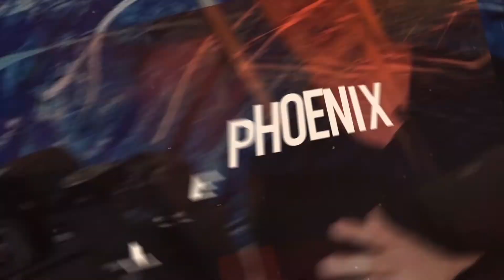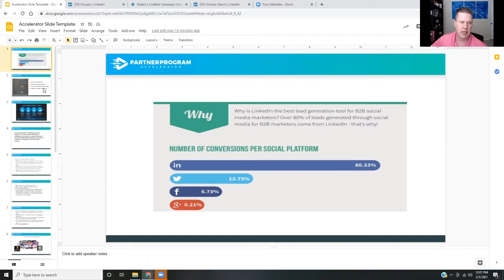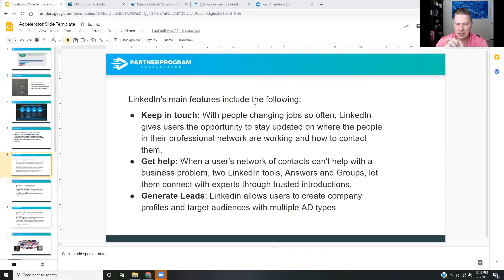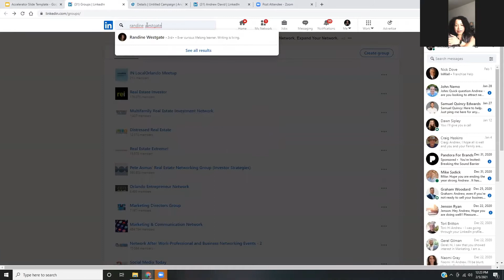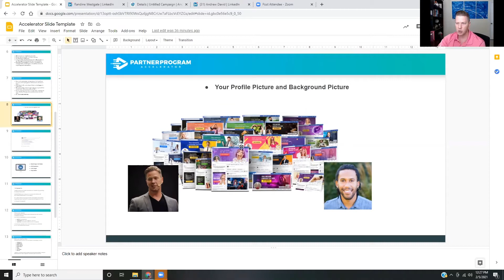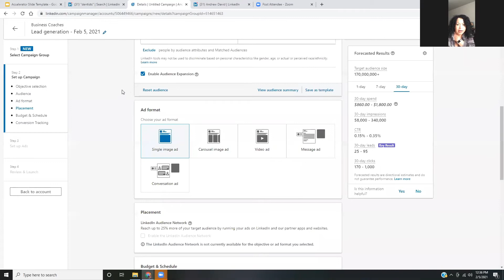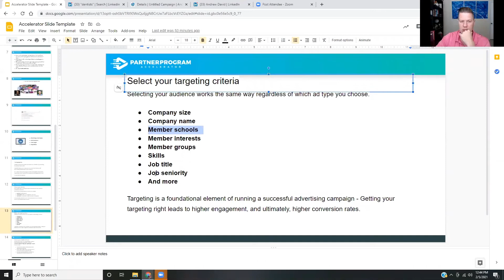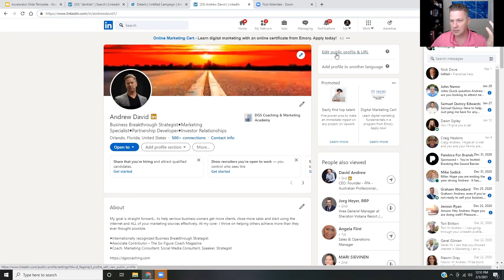LinkedIn 2021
WHETHER YOU'RE NEW TO LINKED IN, OR JUST HAVEN'T VISITED FOR A WHILE, MAKE SURE YOU'RE GETTING THE MOST OUT OF IT. BECAUSE ONE OF THE MOST POWERFUL PLATFORMS CURRENTLY IN THE BUSINESS IS LINKEDIN. IT ALLOWS YOU TO GET TREMENDOUS AMOUNT OF MEETINGS AT A VERY MINIMAL COST.

IN THIS VIDEO WE WILL UNDERSTAND THE RELEVANCE AND BASICS OF LINKEDIN.

THANK YOU FOR WATCHING I HOPE THAT YOU WOULD KEEP UP WITH THE DAILY VIDEOS I POST ON MY YOUTUBE CHANNEL, PLEASE SUBSCRIBE AND HIT THAT RING(BUTTON) SO THAT YOU WILL BE UPDATED WITH THE VIDEOS I UPLOAD.

YOUR COMMENTS WILL MAKE THIS VIDEO VISIBLE FOR EVERYONE